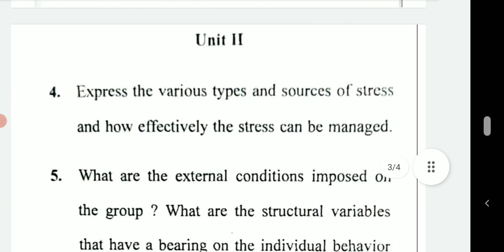management principles and organisational behaviour mba question paper 2023 gurugram university mpob